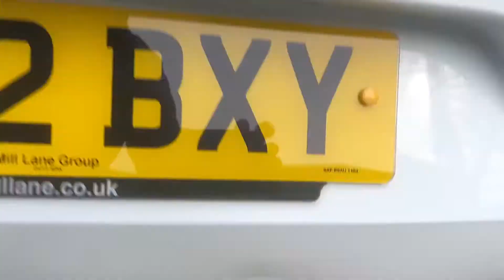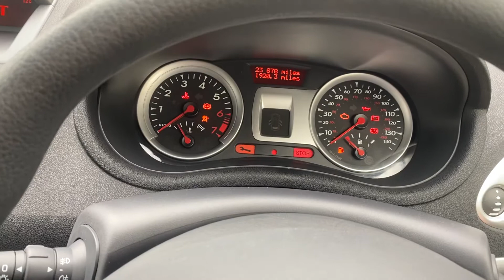Clio 23k miles on the clock .